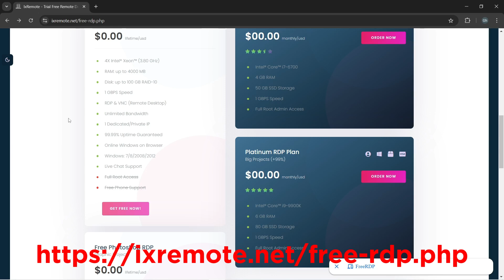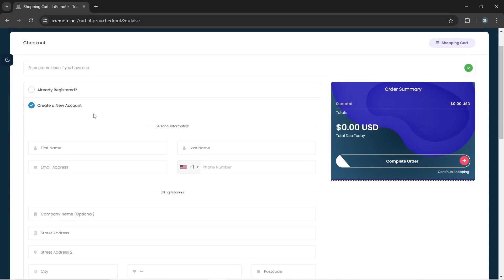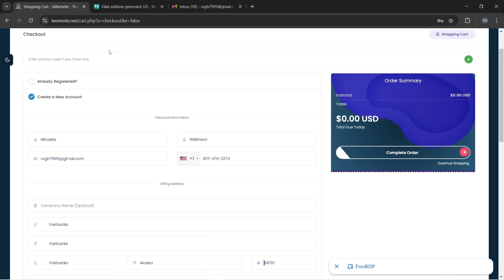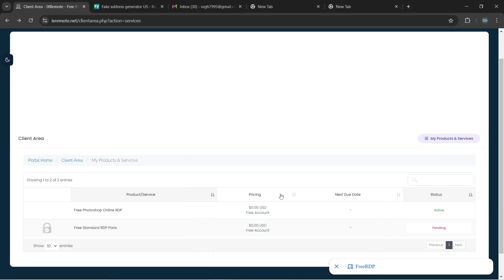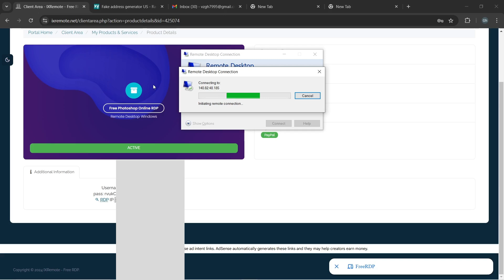How to Create free RDP for Lifetime 2025 | No Credit/Debit Card Required | Instant Activation Trick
How to Create free RDP for Lifetime 2025 | No Credit/Debit Card Required | Instant Activation ✅Looking for free Virtual Private Servers (VPS) and Remote Desktop Protocol (RDP) trials without the hassle of providing credit card details? You've come to the right place! In this video, we've compiled a list of 7 reliable providers that offer free VPS and RDP trials, no credit card required.

Description:
In this video, we're going to show you a completely legal and straightforward method to get a Free Lifetime Remote Desktop Protocol (RDP) access. RDP is a powerful tool that allows you to remotely access and control a Windows-based computer, and with this method, you won't have to pay a dime.

How to Create Free RDP, New Trick 2025 | Create High Speed RDP
How to Create RDP for Lifetime 2024 | Get Free RDP/VPS Server
Create a FREE Windows Server VPS in 2025
Free RDP Lifetime 2025 | 100% Free RDP Hosting Server
How To Get Free RDP Without Credit Card | Free VPS Windows
How to create RDP | Create High Speed RDP | RDP kaise banaye
How To Create Free RDP In 2024 | Using Lifetime | How To Get Free VPS/RDP